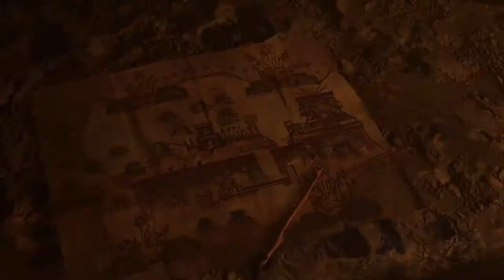Ed Plays Shadow of the Tomb Raider #22 | PC | FINALE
Lara's return sort of went over my head a little but she's here now!

This episode contains a lot of sidequesting...too much sidequesting